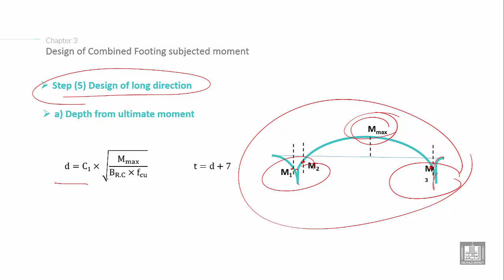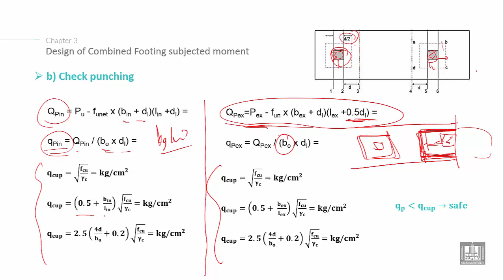Foundations Engineering 2 | C3-L5 | Combined Footing subjected to moment - 5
Chapter 3 : Design of combined footing subjected to eccentric forces
Lecture 5 :  Combined Footing subjected to moment - 5
Explain the Design of Combined Footing subjected to moment steps (calculate the thickness of footing from moment in long direction and check punching)